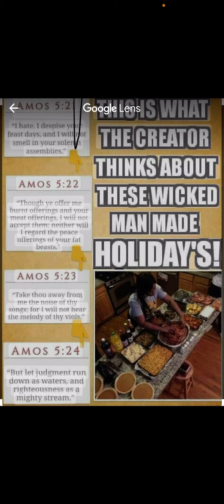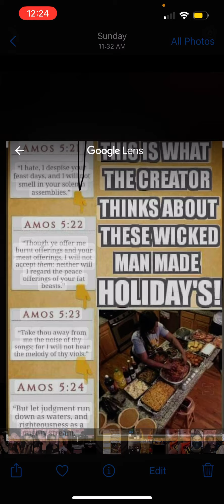The LORD despise “your”￼ feast days